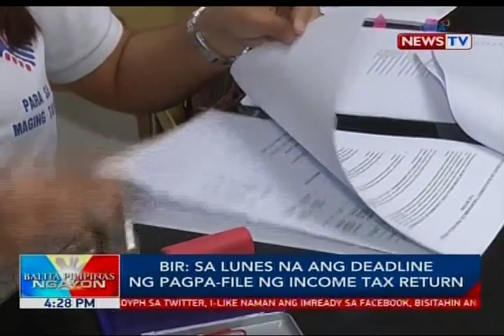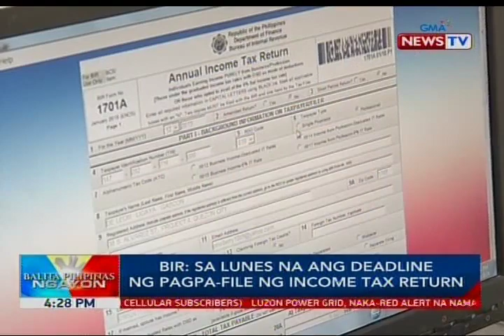BP: BIR: Sa Lunes na ang deadline ng pagpa-file ng Income Tax Return